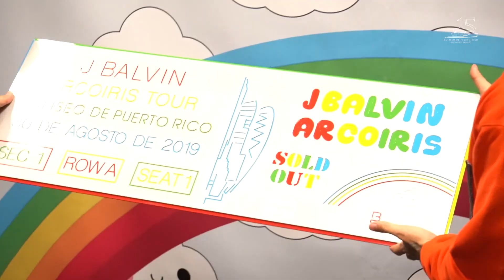J Balvin | Arcoíris Tour | Puerto Rico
El astro colombiano inició la esperada gira el 30 de agosto en San Juan, Puerto Rico “La Cuna del Reggaeton”, con la aparición de Lyanno y Eladio Carrión, dos de los artistas puertorriqueños más activos y con mayor crecimiento en la música urbana.

El propio artista se encargó de diseñar la escenografía y el montaje junto a The Squared Division, FriendsWithYou Art Collective, técnicos e ingenieros expertos en instalaciones eléctricas y tecnología de espectáculos.

Venue: Coliseo de Puerto Rico

Evento producido por Noah Assad y Buena Vibra Group.

Video por Rabbit Media Productions.